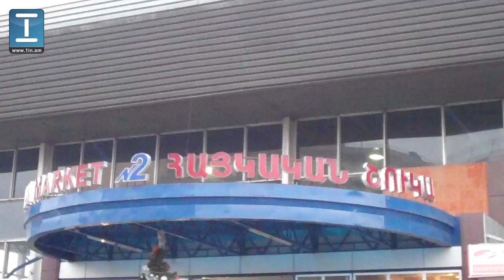Ինչպիսի՞ն են եղել Ամանորյա գնումները